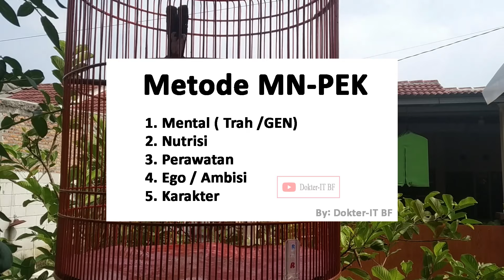Ritual Wajib Murai Batu Habis Lomba Atau Murai kamu rusak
Ritual Wajib Murai Batu Habis Lomba Atau Murai kamu rusak konten kali ini tentang menjaga agar murai kamu tidak rusak saat selepas melombakan murai batu hal apa saja yang wajib di lakukan untuk menetralkan dan mengkondisikan murai kita agar kembali ke titik normal simak videonya